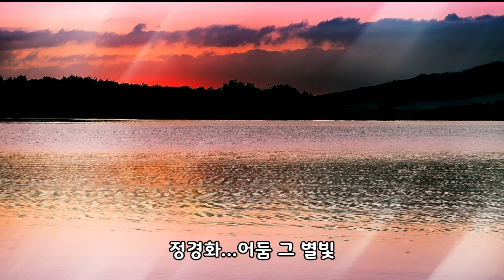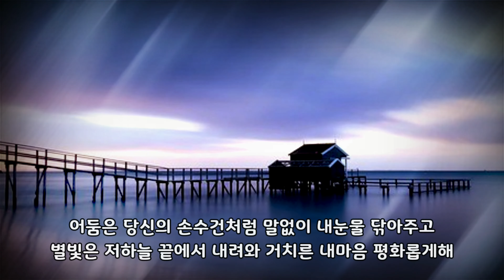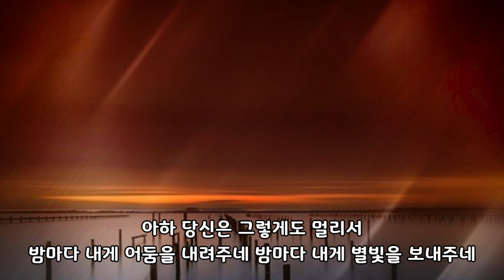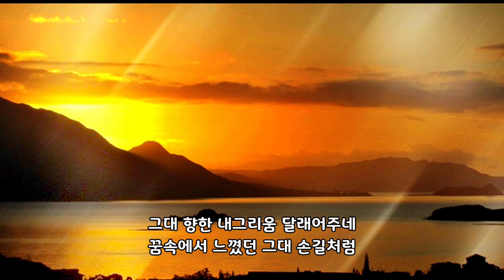정경화...어둠 그 별 빛